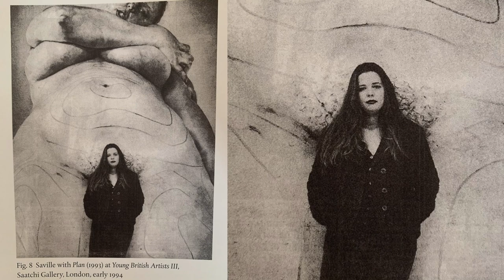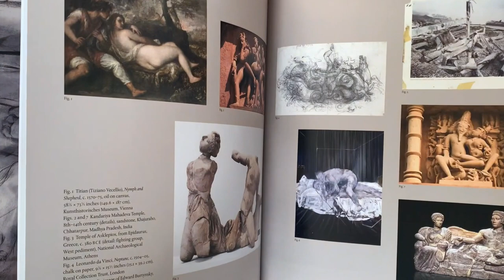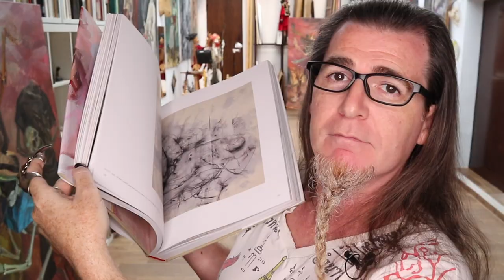Cadáveres, carne desgarrada y belleza. El arte de Jenny Saville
En este vídeo te enseño la obra de Jenny Saville, la artista viva más cotizada. La pintora de la carne.